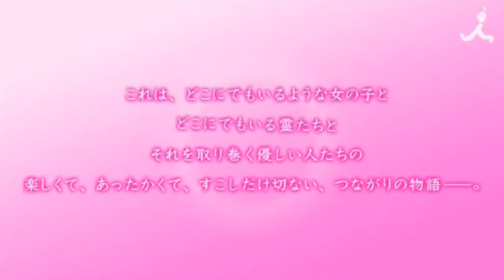TVアニメ「レーカン！」C87にて公開したPV配信！ Re Kan!